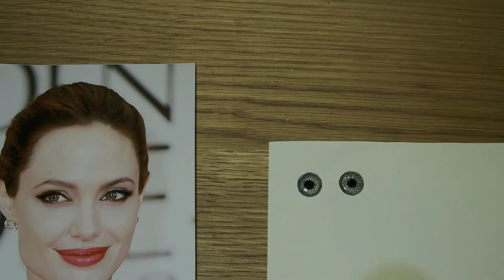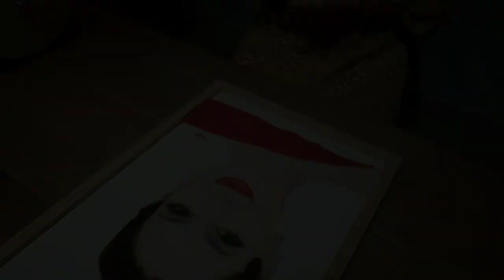#10 Painting (Angelina Jolie) by Wool | Needle Felting | Wool Art | Vẽ Chân Dung Bằng Len